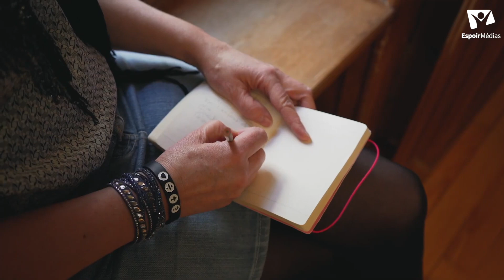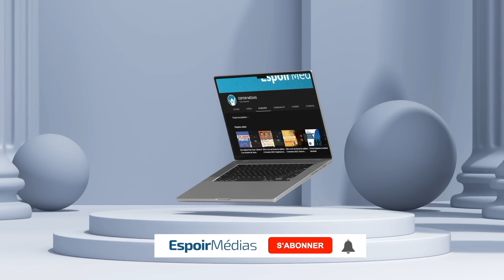Écouter Dieu pour être une bénédiction | Culte Espoir avec Érica, Myldred, Christelle et Marylin.